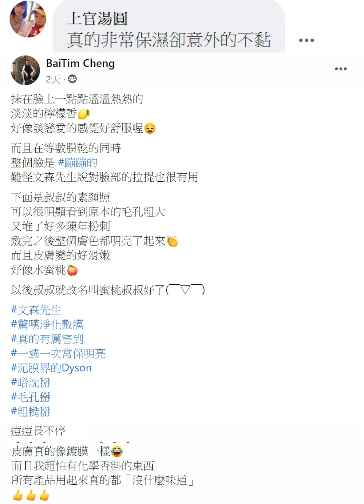太可怕～全都浮出來了！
你的臉多久沒大掃除了！
只洗掉髒污是不夠的！

泥膜界dyson☢

深層淨化/堵塞住毛孔的髒汙，幫你一掃而空
瞬效亮白/複方深海泥火山泥死海泥，讓肌膚煥然一新
有效清潔/驅走暗沉陳年粉刺，毛孔粗大都有感改善
活氧效應/碳酸粉＋賦活精萃，調和後使用，為肌膚注入亮顏活力

做臉不用外求
居家就是你的頂級SPA✨
買二送一體驗價💰

為肌膚啟動逆齡開關